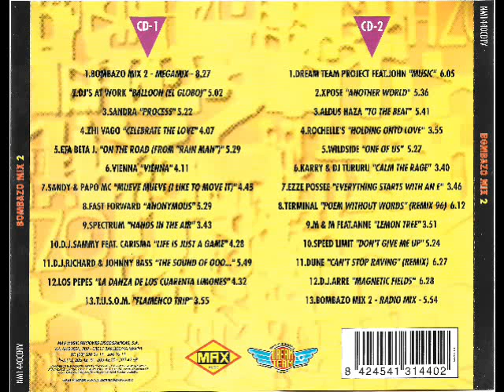12- Los Pepes - La Danza de los Cuarenta Limones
Disco: Bombazo Mix 2
Mezclado: Dream Team (Toni Peret, Jose Mª Castells & Quique Tejada)
Año: 1996
Formato: Cd
Discográfica: Max Music
Pista: 12- Los Pepes - La Danza de los Cuarenta Limones